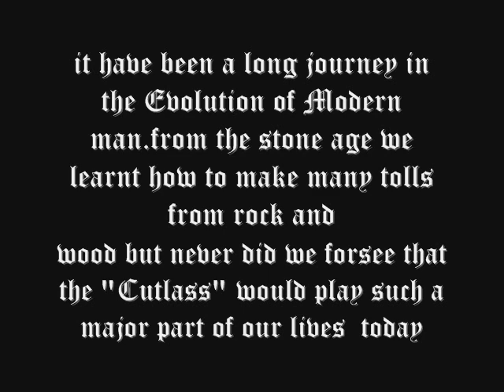CutLass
remix to colours lol lol just havin funn man